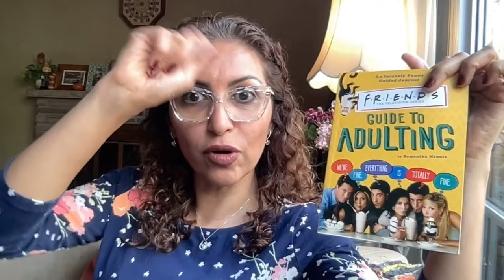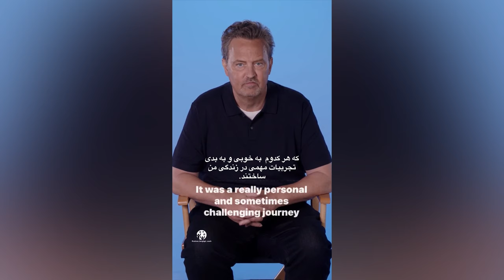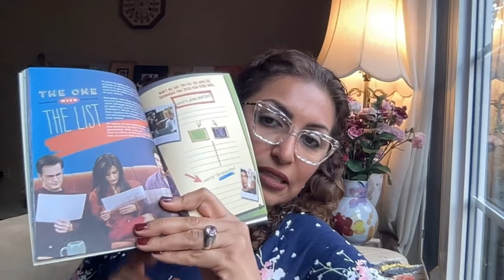متیو پری، چندلر بینگ دلش واست تنگ میشه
حس و حال من بعد از فوت متیو پری، چندلر بینگ سریال فرندز
خاطره من از بازدید استودیو سریال فرندز و نظر شخصیم در مورد کتابی که متیو پری نوشته
راه‌های تماس با من: